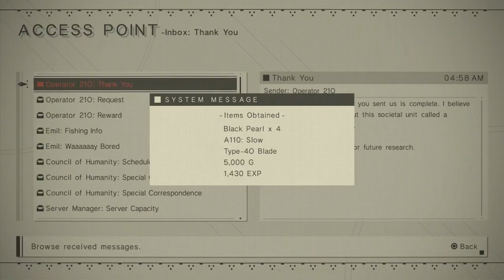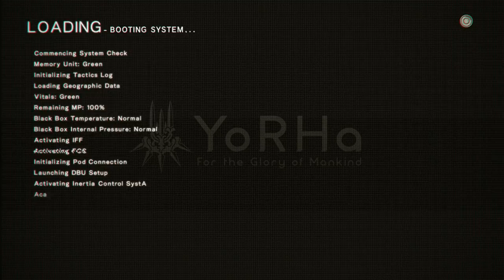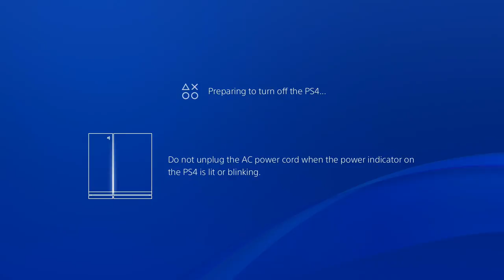Emil + Speed Star Race 3 + Operator 21O Loose Ends - NieR Automata Blind Hard Mode Let's Play 25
Today my buddy and I go to finally tie up some loose ends before we finish this game, and so we marched out to finish as many quests as we can from the Chapter Select feature. and yes we FINALLY raced with that dude after such a long time.